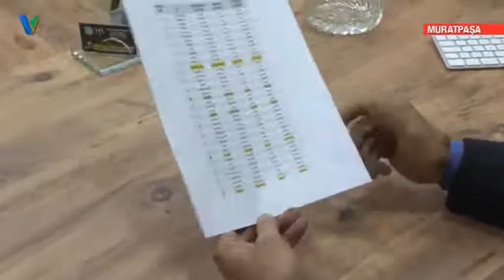İYİ Parti Antalya Milletvekilliği Aday Adayları Açıklandı